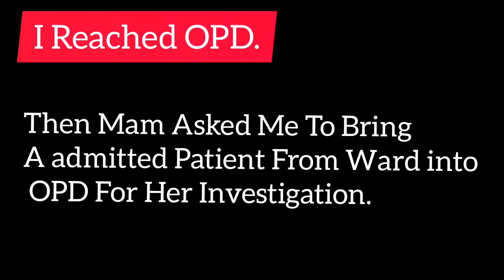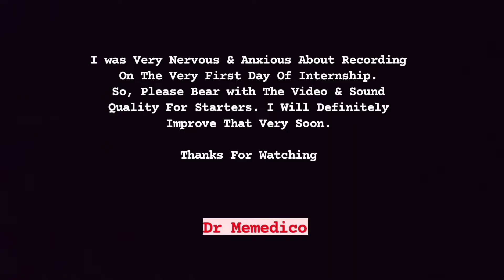INTERN Deserves FREE FOOD -Dr Memedico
hello everyone, thanks for your support so far. myself Dr Memedico, a 2016 MBBS batch student & an intern doctor at Maulana azad medical college & associated hospitals, New delhi. I'm doing my internship nowadays & i'm try to share my internship journey with you guys through such youtube videos. friends, I aim to share my whole internship journey here on this channel in form of daily vlogs.
in todays video, I recorded our duty DAY in ANC OPD in GYNAE OPD At LOK NAYAK HOSPITAL, New Delhi associated with Maulana Azad medical college, New Delhi.
 i hope you like the video, & if you do then pls don't forget to like & share the video. you can also comment down your thoughts & suggestion in the comment section, they'll are welcome. you can also subscribe to the channel for early notification of upcoming videos---